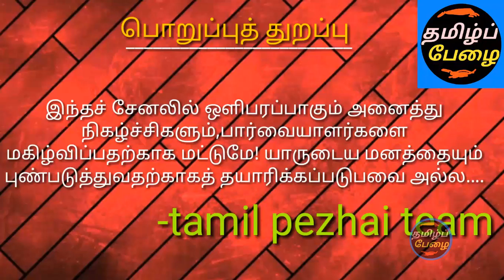ரஜினி கமலுக்கு தந்த நெத்தியடி பதில்/rajini's mass reply to kamalhassan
கமலுக்கு ரஜினி தந்த நெத்தியடி பதில்/kamal is not my enemy. rajini's mass reply to kamalhassan
Rajini and Rajini vs kauveri issue and Rajinikanth political entry and Rajini vs Kamal and Rajini vs politics and Rajini news today and Rajinikanth latest speech and rajini vs BJP...

Rajini for Cauvery Protest

8.TO JOIN IN OUR FACEBOOK GROUP:(CLICK THIS LINK)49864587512...